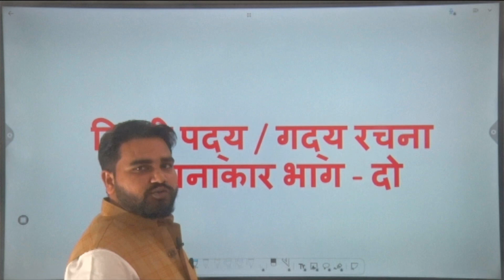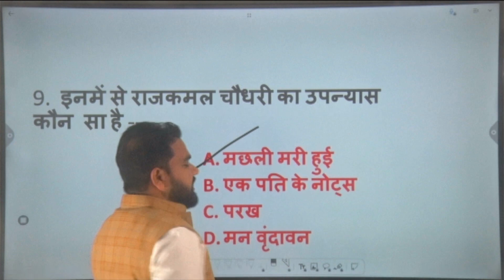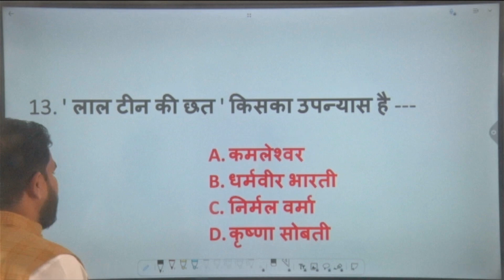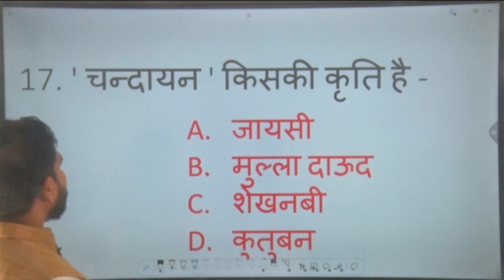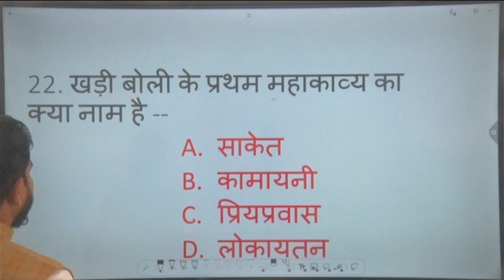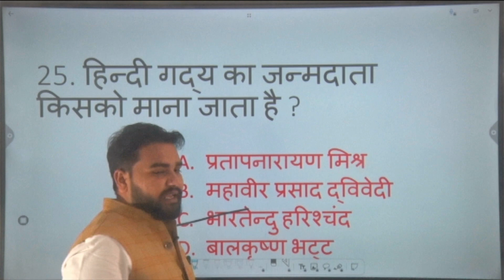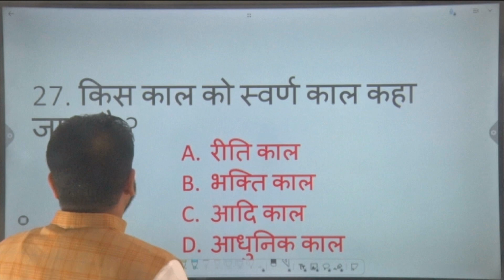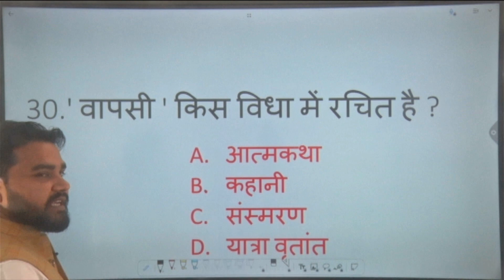हिंदी के महत्वपूर्ण रचना एवं रचनाकार | BY TEJ BAHADUR SINGH | UPPSC, UPSSSC,VDO,UPP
हिंदी के महत्वपूर्ण रचना एवं रचनाकार | BY TEJ BAHADUR SINGH |
UPPSC, UPSSSC,VDO,UPP